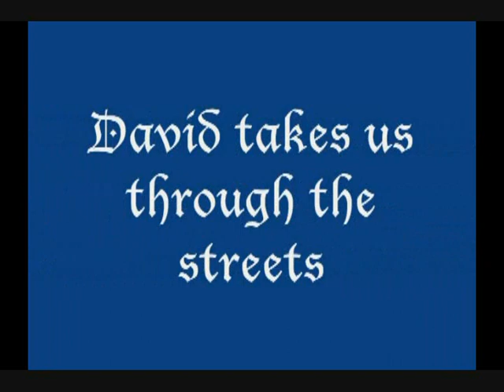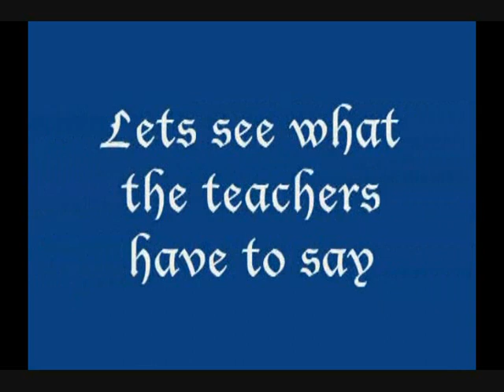Rock Bottom: Skipping pt1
A documentary of why students skip at MacNab high school